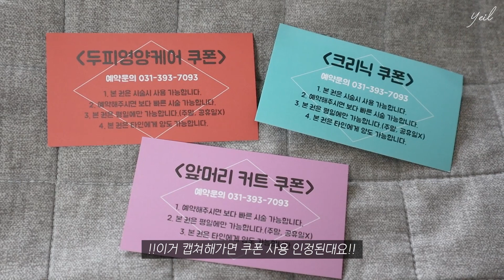[이벤트] 인생 첫 탈색 + 쿨톤 블루 애쉬 옴브레 발레아쥬 염색 브이로그ㅣ탈색 브이로그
ʚ'찬란한 헤어'에서 촬영 허락 받은 뒤 찍은 영상입니다ɞ

오늘은 제가 진짜 인생에서 찐으로 첫 탈색한 날 브이로그를 들고왔어요!
오랜만에 진짜 긴 영상이네요 ㅋㅋ 이번 영상도 마음에 드시나요!?